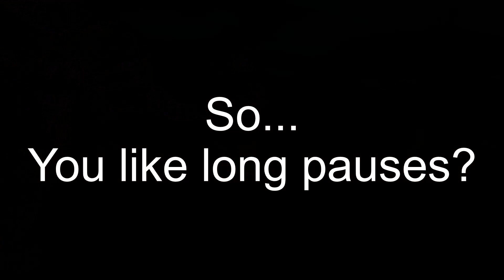LEGO Lord of the Rings 6 - Oddly Normal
This is putting me ill at ease, I'm not used to the game not confusing me... We'll see. -Cop/Egg Salad